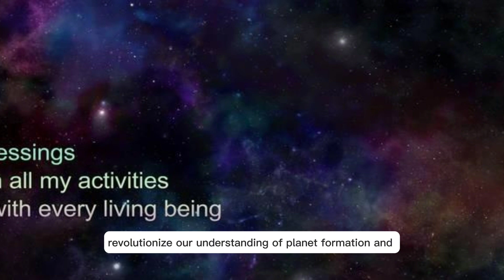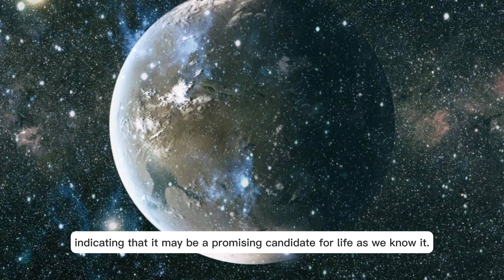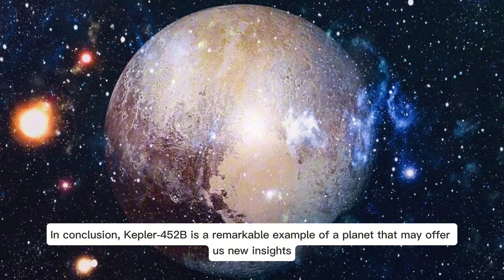Kepler_452B An Earth Like Planet?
On the way to finding another inhabitants like humans?